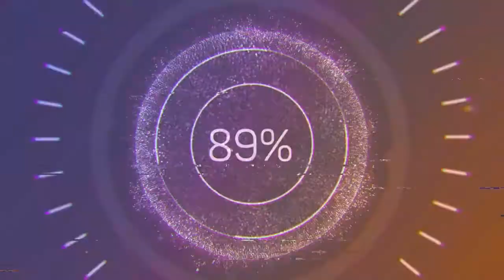Blurry Vision - Corbyn Kites (Audio no Copyright Music)